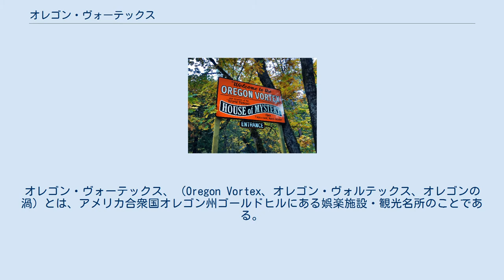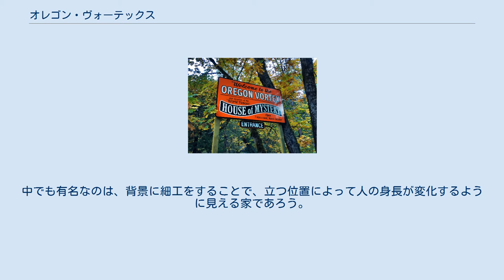オレゴン・ヴォーテックス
オレゴン・ヴォーテックス、（Oregon Vortex、オレゴン・ヴォルテックス、オレゴンの渦）とは、アメリカ合衆国オレゴン州ゴールドヒルにある娯楽施設・観光名所のことである。
施設の所有者は超自然現象の起こる地であると主張しているが、懐疑主義者などは錯視を利用したものとみている。
地元の言い伝えによると、1890年にこの地に建てられた金の含有量を調べるための建物が、傾いて建てられていたのがこの施設の起源になっているのだという。
 人間は、建物の壁は垂直であり床は水平であると無意識のうちに思いこんでいるが、もしその前提が崩れていると、感覚的な混乱を来すことになる。
オレゴン・ヴォルテックスにある数多くの建物には、このような錯覚を起こさせるための様々な仕掛けが施されている。
中でも有名なのは、背景に細工をすることで、立つ位置によって人の身長が変化するように見える家であろう。
 同じような施設に、岐阜県養老町の養老天命反転地やペンシルベニア州のローレル・ケイバーン（Laurel Caverns）、カリフォルニア州サンタ・クルーズのミステリー・スポット（Mystery Spot）などがある。